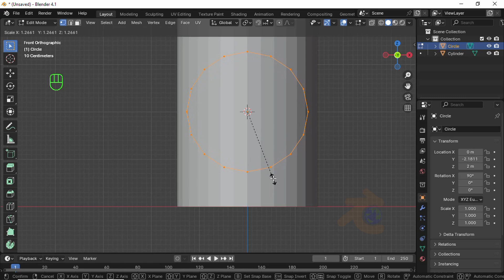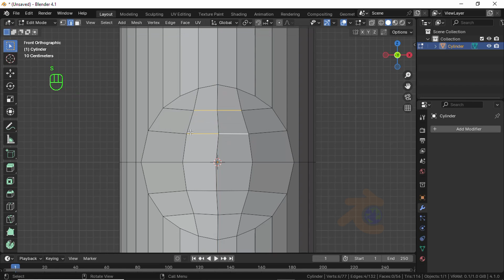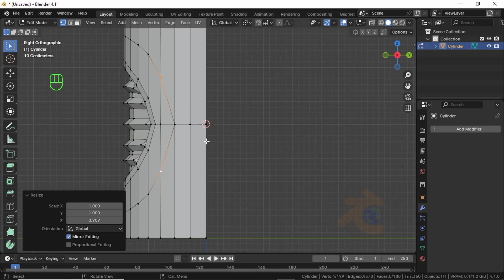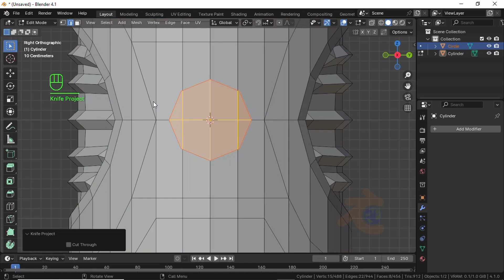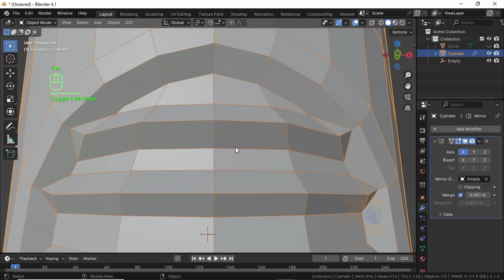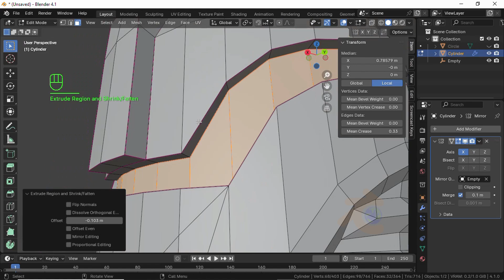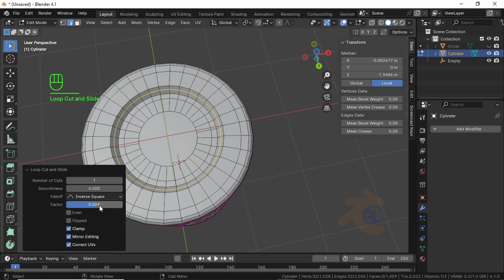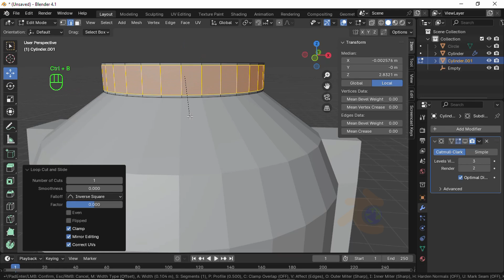Blender 4.1 - complex plastic shape modelling tutorial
"Hello friends,
in this video, you will learn that how to do hard surface modelling in blender in easy way.